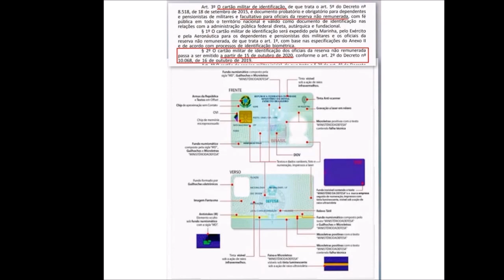Restabelecida a Identidade do Oficial R/2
*Portaria MD, que regula modelo, características e expedição do Cartão Militar de Identificação para Oficiais R2:*